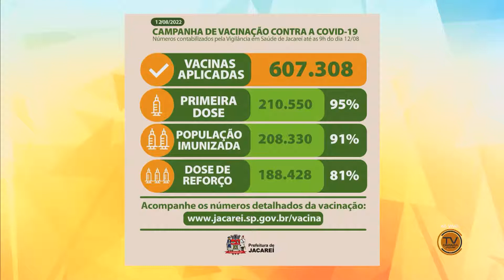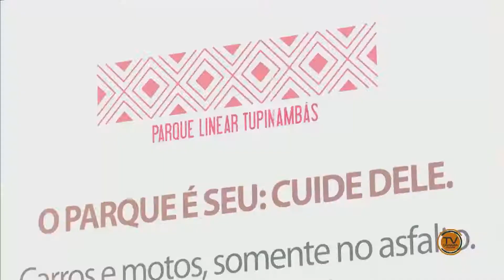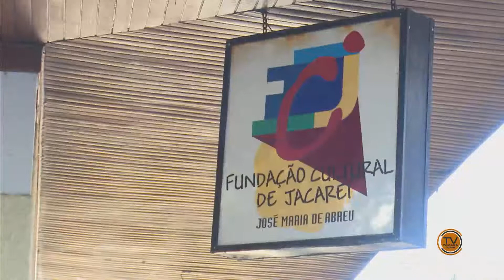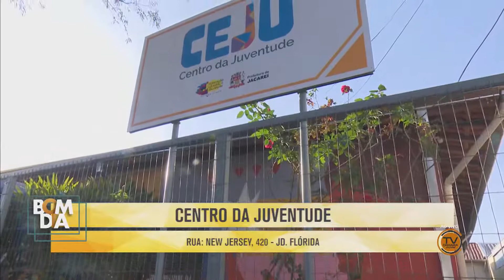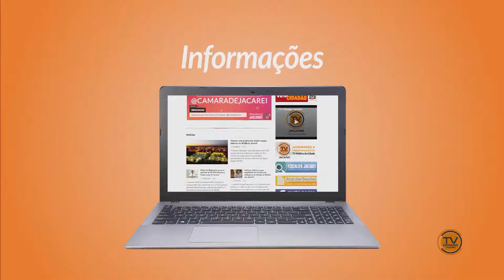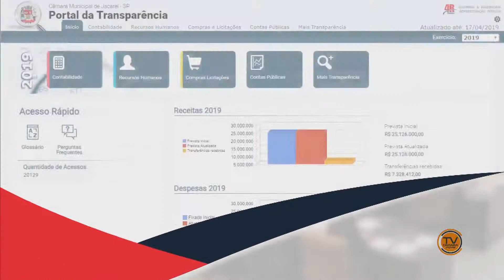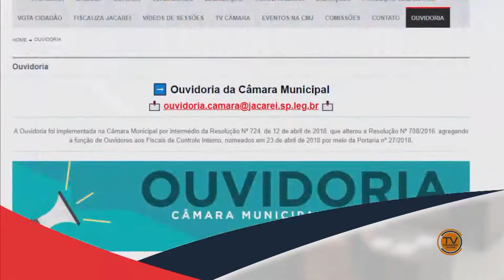BOM DIA Jacareí - Edição do Dia 15/08/2022